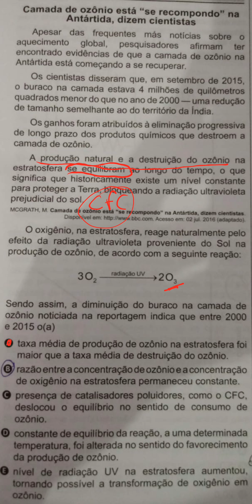USE FILTRO SOLAR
A camada de ozônio está se recompondo na Antártida, dizem cientistas
Apesar das frequentes más notícias sobre o aquecimento global, pesquisadores afirmam ter encontrado evidências de que a camada de ozônio na Antártida está começando a se recuperar.
Os cientistas disseram que, em setembro de 2015, o buraco na camada estava 4 milhões de quilômetros quadrados menor do que no ano de 2000 - uma redução de tamanho semelhante ao do território da Índia.
Os ganhos foram atribuídos à eliminação progressiva de longo prazo dos produtos químicos que destroem a camada de ozônio - e a consequência disso é que se aumenta a chance de câncer de pele, catarata e outras doenças em humanos, animais e plantas.
A produção natural e a destruição do ozônio na estratosfera se equilibram ao longo do tempo, o que significa que historicamente existe um nível constante para proteger a Terra, bloqueando a radiação ultravioleta prejudicial do sol.
o oxigênio, na estratosfera, reage naturalmente pelo efeito da radiação ultravioleta provinda do Sol na produção de ozônio, de acordo com a seguinte reação:
3 O2 radiação UV → 2 O3
Sendo assim, a diminuição do buraco na camada de ozônio noticiada na reportagem indica que entre 2000 e 2015 o(a)
a) taxa média de produção de ozônio na estratosfera foi maior que a taxa média de destruição do ozônio.
b) razão entre a concentração de ozônio e a concentração de oxigênio na estratosfera permaneceu constante.
c) presença de catalizador poluidores, como o CFC, deslocou o equilíbrio no sentido de consumo de ozônio.
d) constante de equilíbrio da reação, a uma determinada temperatura, foi alterada no sentido de favorecimento da produção de ozônio.
e) nível de radiação UV na estratosfera aumentou, tornando possível a transformação de oxigênio em ozônio.